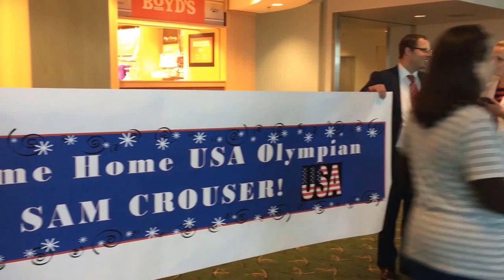Olympians Return to Portland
Gresham High School graduate Sam Crouser competed in the Rio Olympics with his cousin, Ryan Crouser, who took the gold medal in the men's shot put. Sam returned to Portland this morning, while Ryan flew on from Chicago to Europe, where he will continue competing in the shot put at international events. In this video, Sam shares some of his experiences from Rio with well-wishers and media at PDX.